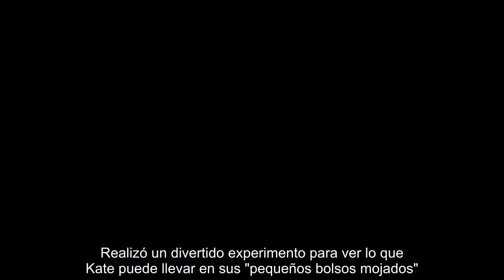¿Qué lleva la princesa Kate en sus 'pequeños bolsos'